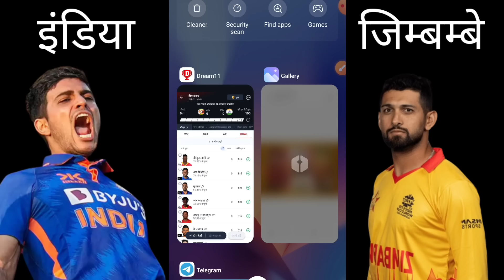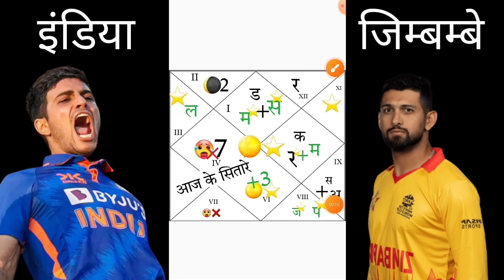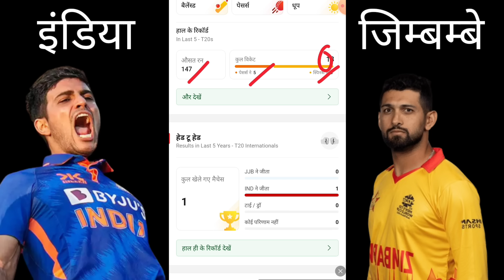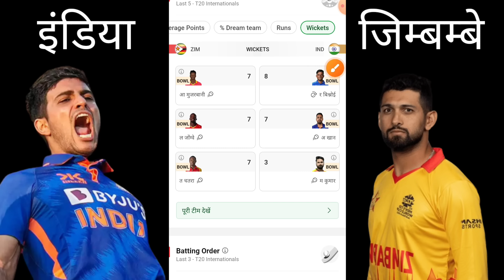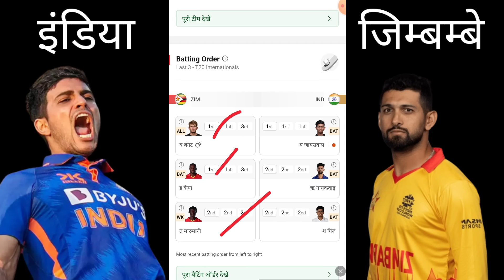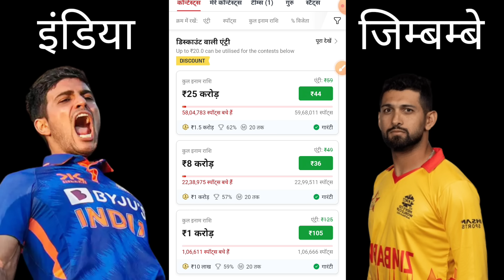IND VS ZIM Dream 11 Prediction | IND VS ZIM Best Dream11 team | Dream 11 today | Dil se Dream11